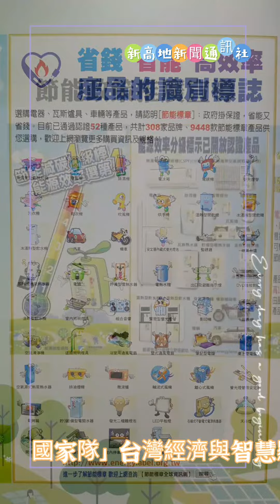台灣經濟與智慧顯示器產業背後推手出招 共組「智慧顯示創新應用國家隊」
2022 10/13 新高地新聞通訊社 吉玉珊社長 採訪編輯報導於

 經濟部工業局於110年成立「智慧顯示產業跨域合作聯盟Smart Display lndustriaI Alliance, SDIA」.期加速顯示產業創新應用場域落地並覓尋新藍海商機。為展示顯示廠商鏈結場域與頂尖顯示科技並提供應用解決方案·將於10月13日至15日參加「台灣創新技術博覽會」,於台北世貿一館設立「IDB 經濟工業局智慧顯示創新應用館」以「新技術 新應用 顯示創新生活」為主題，邀請SDIA 會員廠商展出智慧顯示科技應用在醫療、零售、移動及育樂等領域之創新解決方案、場域落地實績及2021至2022主題式研發計劃成果。構築智慧顯示產業新技術新應用的展示空間.提升產業新技術新應用的瞭解、興趣及增加我國智慧顯示科技在多元國際能見度及商機促成。

經濟部工業局與台灣顯示路產業聯合總會共同推動.並與SDIA聯盟策略合作，匯集智慧顯示產業軟硬體上中下游廠商夥伴.共組「智慧顯示創新用國家」透過顯示元件、面板、系統整合及智能應用服務等，跨域聯手建構智慧顯示未來落地典範案例，將人工智慧(Al)、物網(IoT)、5G、元宇宙及NFT 雲端區塊,結合智慧零售、智慧移動、智慧醫療、智慧樂四大應用場域.全方位打造未來科技生活樣貌。尤其以台灣顯示器產業的四大代表公司 友達、群創、英特盛、元太為首.結合智慧顯示相關產業鏈，產、官、學、研密切合作打造出『智慧顯示創新應用館」.未來將以顯示技術為核心,解決方案應用積極推廣場域應用落地與國際輸出。

邊境正式解封，入境「 0+7 」今天上路實施！

這兩年多來，感謝防疫團隊辛苦堅守，以及全體國人的配合，我們攜手度過了許多難關，一步一步穩健解封、逐漸恢復正常生活。

從今天開始，我們將實施邊境「 0+7 」入境管理新制，調降全球旅遊疫情建議等級，正式開放國門，恢復與國際間的往來交流，並配合相關的入境防疫措施，請國人們共同注意。

邊境管制：入境人員免除居家檢疫，改採 7 天自主防疫。

探病管制：自主防疫期間 勿至醫院探病 ，若符合例外情形，且經醫療機構同意，可出具探視當日快篩陰性證明後前往探病。

陪病管制：自主防疫期間 勿至醫院陪病 ，若符合例外情形，得經醫療機構同意，出具入院陪病當日快篩陰性證明，並須每日快篩至自主防疫期滿。

醫療照護感染管制：自主防疫期間之醫療或檢查，非急迫性或必要性 則建議以延後為原則，由醫師綜合考量決定。

醫療照護工作人員返回工作建議：於自主防疫期間返回工作者，建議於 返回工作前進行1次公費快篩，且於自主防疫期間，每 1 至 2 日於上班前進行 1 次公費快篩。

國境開放的同時，也代表著台灣進入後疫情時代，要全力來拚經濟、拚復甦，謝謝大家過去的配合及努力，我們繼續一起為台灣的未來打拚！